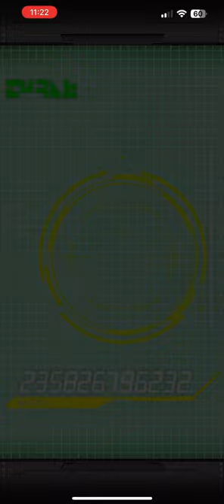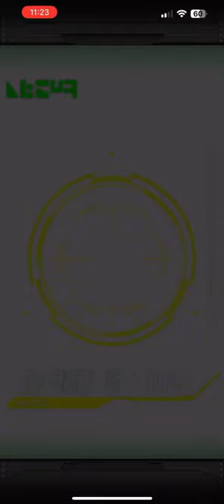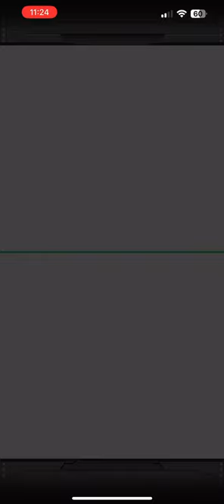8th Anniversary, 77 Special Summon! 🔥 🔥 🔥 - Dokkan Battle